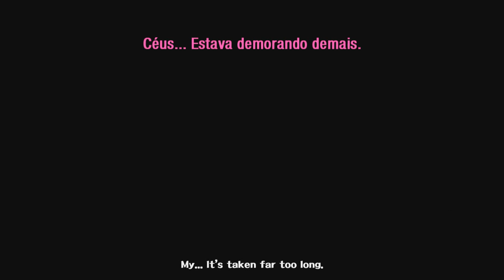Persona 5 - Capítulo 8: Suicídio. [Legendado PT-BR]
Hey, sejam bem-vindos ao meu Let's Play 100% em Português de Persona 5, para PlayStation 4. Acho que podemos concordar que esse foi o episódio MAIS DRAMÁTICO até agora.